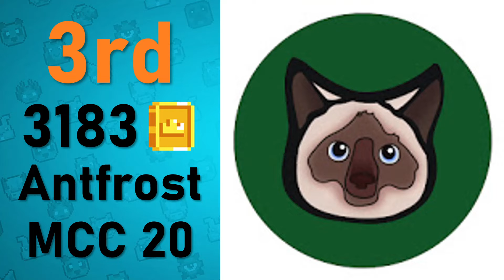TOP 10 MCC AQUA PLAYERS OF SEASON 2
The Top 10 Scoring Aqua Players of MCC Season 2!